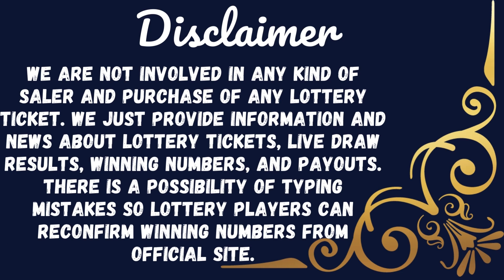California Evening Lottery Drawing Results - 14 Jan, 2023 - Daily 3 - SuperLotto Plus - Powerball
Today January 14, 2023, Find here uploaded California Lottery Results, Top payouts, and winning numbers for today and past 30 days in this video. These California Lotteries are drawn at day, midday, and morning timings.

The California Lottery live draw results are released in Midday at 01:00 p.m., PT. by The California State Lottery Commission.

Find in this post Daily 3 Midday, Daily 3 Evening, Daily 4, Daily Derby, Fantasy 5, SuperLotto Plus, Powerball, and Mega Millions live drawing lottery results, jackpot prizes and winning numbers for today January 14, 2023, past 30 days.

Important Note: For getting Quick and fast California Midday lottery live draw results, winning numbers, payouts, and news.